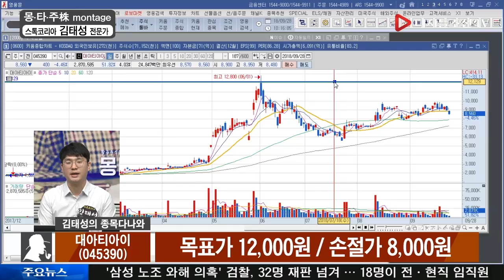김태성 전문가의 종목 다나와_대아티아이(045390)